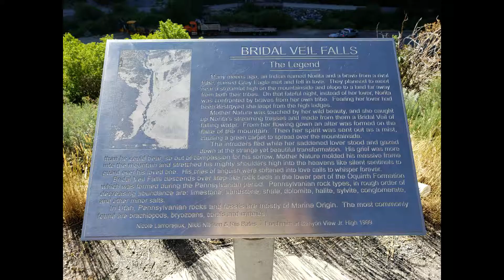Bridal Veil Falls in Provo Canyon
Many moons ago, an Indian named Norita and a brave from a rival tribe, named Grey Eagle met and fell in love.  They planned to meet near a streamlet high on the mountainside and elope to a land far away from both their tribes.  On that fateful night, instead of her lover, Norita was confronted by braves from her own tribe.  Fearing her lover had been destroyed she leapt from the high ledges.

Mother Nature was touched by her wild beauty, and she caught up Norita's streaming tresses and made from them a Bridal Veil of falling water.  From her flowing gown an alter was formed on the face of the mountain.  Then her spirit was sent out as a mist, causing a green carpet to spread over the mountainside.

The intruders fled while her saddened lover stood and gazed down a the strange yet beautiful transformation.  His grief was more than he could bear, so out of compassion for his sorrow, Mother Nature molded his massive frame into the mountain and stretched his mighty shoulders high into the heavens like silent sentinels to guard over his loved one.  His cries of anguish were softened into love calls to whisper forever.